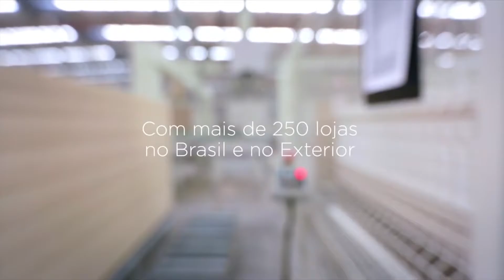PROGRAMA CLICK NOITE - 17/11/16